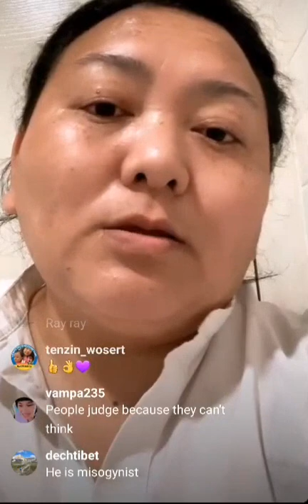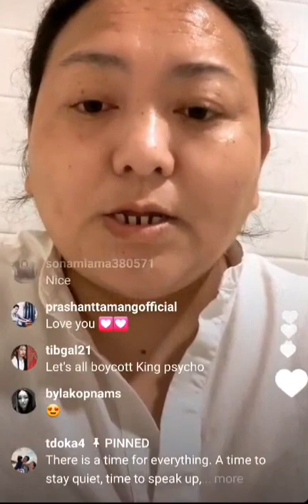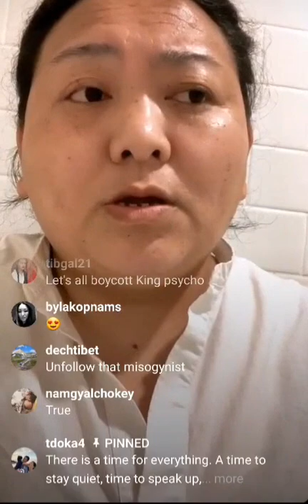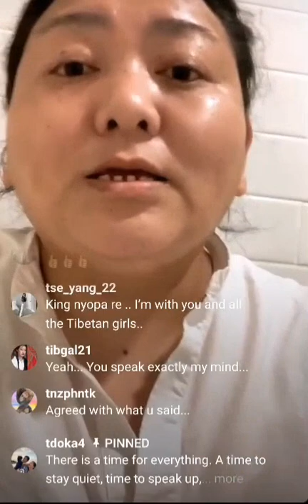yeshi khando live king karma lodoe fight